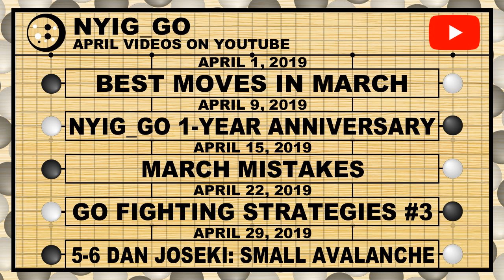NYIG_Go April 2019 Promo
• April 1, 2019: Best Moves of March
• April 9, 2019: NYIG_Go 1-Year Anniversary
• April 15, 2019: Top 5 Mistakes in March
• April 22, 2019: Go Fighting Strategies #3
• April 29, 2019: 5-6 Dan Joseki - Small Avalanche
• Thursdays: Ryan’s ‘Casual Online Games’ and Stephanie’s ‘Monthly Life & Death’

Go, or "Weiqi" (圍棋) in Chinese, "Baduk" (바둑) in Korean, "Igo" (囲碁) in Japanese, is a 2-player board game has originated in China over 4,000 years ago.

The New York Institute of Go (NYIG), along with our 501©(3) non-profit charitable organization,  New York Go Association (NYGA), was founded in 2016 in New York City by Stephanie Yin.

For more information about the NYIG and NYGA, please visit our

To support the NYGA and NYIG, go Any support will help us improve the quality of our videos and provide a better service in the Go community.